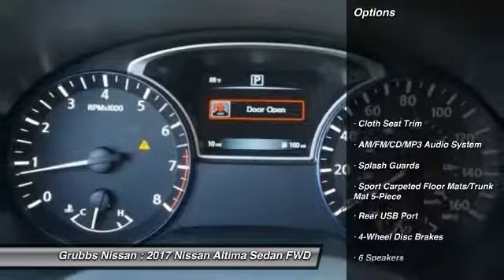2017 Nissan Altima Bedford, Fort Worth, Dallas, Arlington, Hurst TX N20104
2017 Nissan Altima 2.5 SR

Grubbs Nissan
310 Airport Fwy